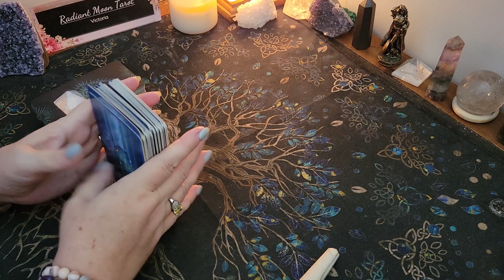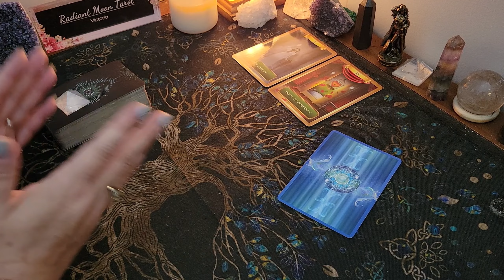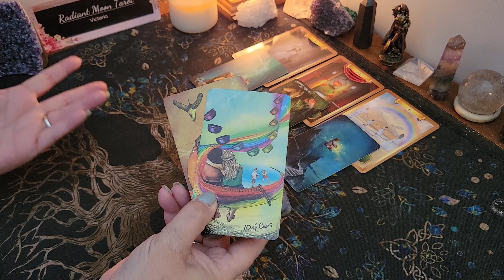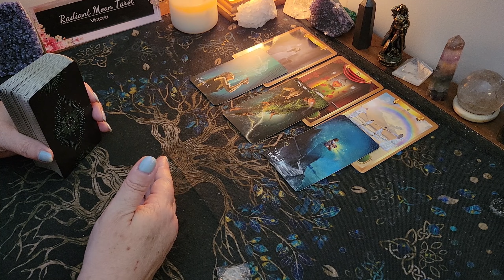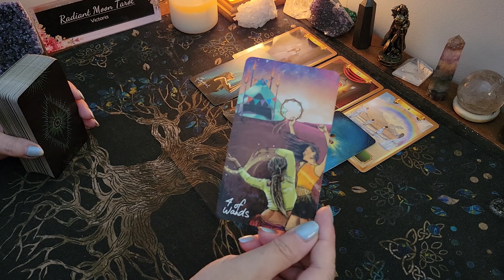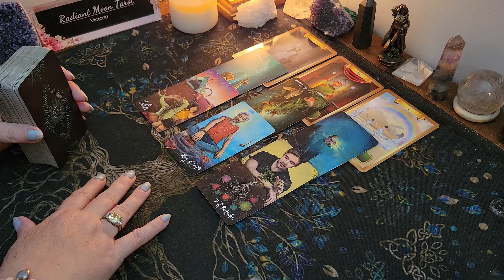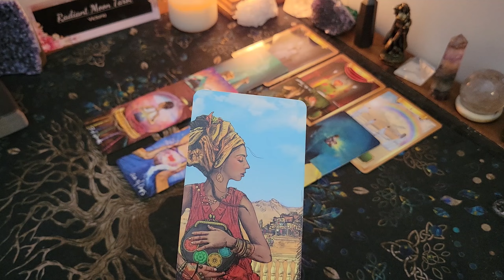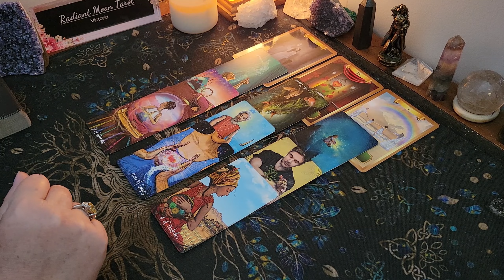♍️ CAPRICORN 💸 💰Money & Career JUNE 2024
This is your JUNE 2024 MONEY & CAREER Tarot & Oracle Card Reading for all CAPRICORN Sun, Moon, Rising & Venus Signs.

Energy Oracle Cards
Light Seers Tarot
Promo links:

Victoria XOXO